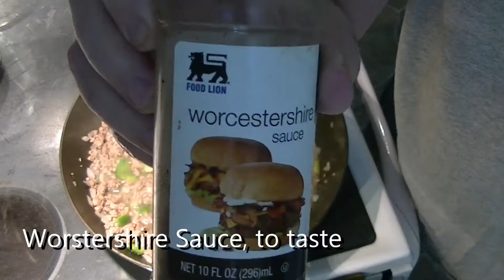Homemade Sloppy Joe's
It's really hot outside so I'm cooking inside again today.
I'm in the mood for Sloppy Joe's and French fries.
The recipe is below.

Sloppy Joe
INGREDIENTS:
1 1/2 pounds extra lean ground beef 1/2 onion, diced
2 Tbsp. garlic, minced
1 green pepper, diced
1 cup water
3/4 cup ketchup
Worcestershire sauce, to taste
2 tablespoons brown sugar
1 teaspoon Dijon mustard

DIRECTIONS:

1. Place ground beef and onion in a large skillet. Turn heat to medium and cook and stir the mixture constantly until the beef is browned and forms small crumbles, about 10 minutes.
2. Drain grease
3. Stir in green bell pepper and garlic; cook and stir until softened, 2 to 3 minutes.
4. Add 1 cup water and stir, scraping the pan to dissolve any brown flavor bits from the bottom of the skillet.
5. Mix in ketchup, Worcestershire sauce, brown sugar, Dijon mustard, Tomato Paste, salt, and black pepper.
6.     Season with salt and black pepper, to taste.
7.     Reduce heat to low and simmer, stirring occasionally, until the liquid has evaporated and the mixture is thick, about 40 minutes.
7. Put on kaiser or hoagie roll. Top with cheese and relish.